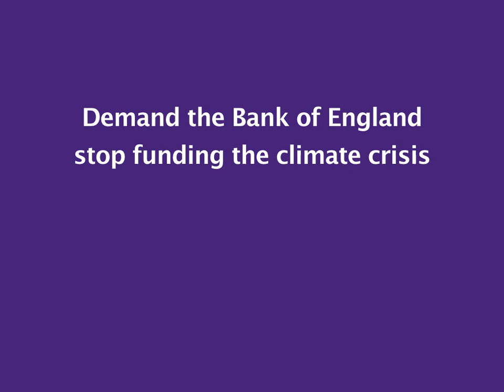"the climate has not gone on furlough" - Caroline Lucas MP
Caroline Lucas MP gives evidence to Parliament's Environmental Audit Committee on Thursday 24th September 2020, regarding the Bank of England's Covid Corporate Financing Facility.